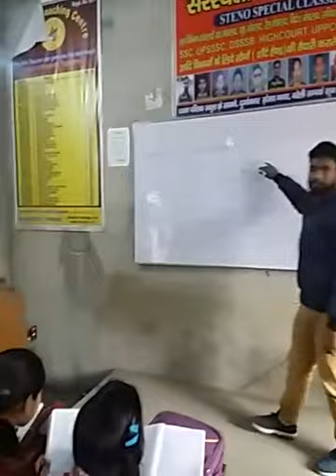. The difference between ordinary and extraordinary is that little “extra.”